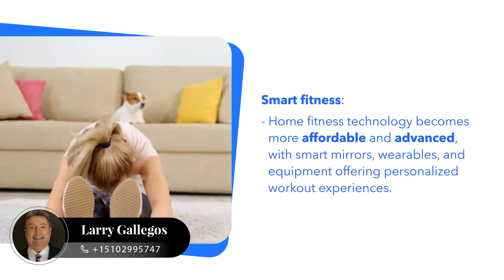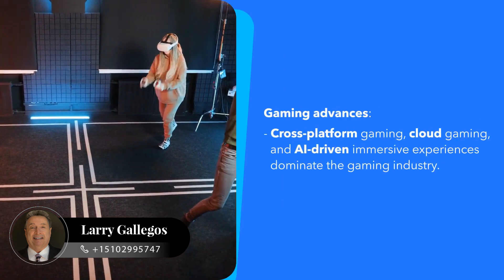Smart-Home Innovations Shaping 2024